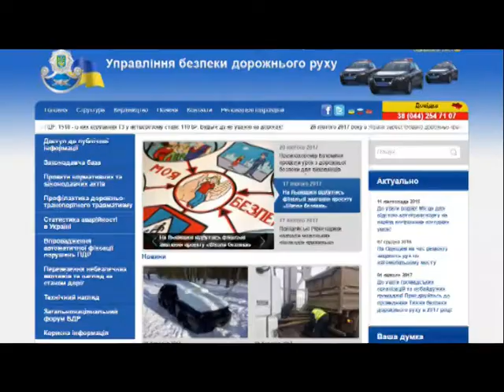Програма "Інспектор руху"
Про аварійну ситуацію на дорогах України та Умані